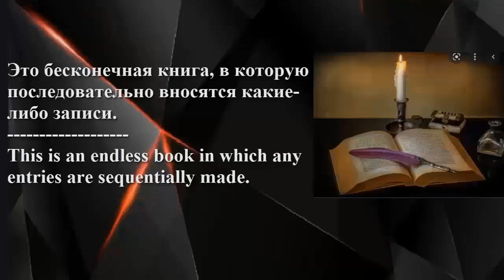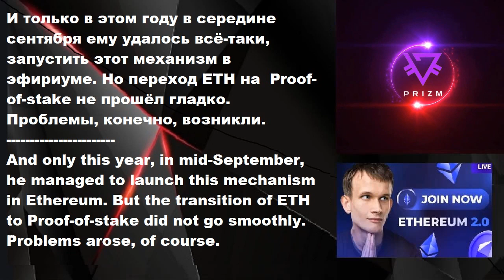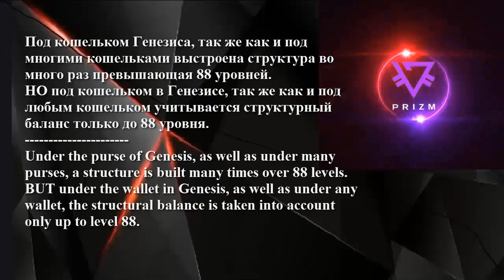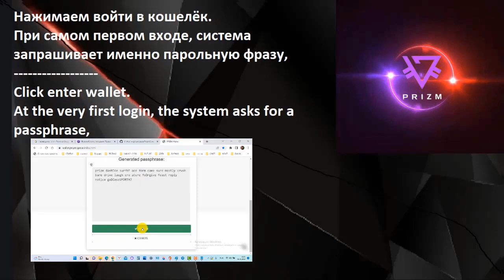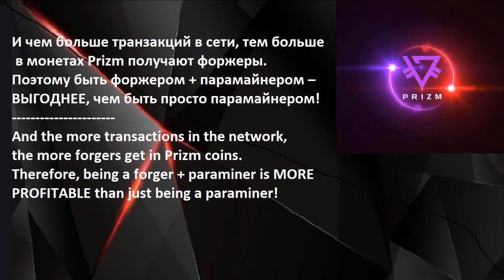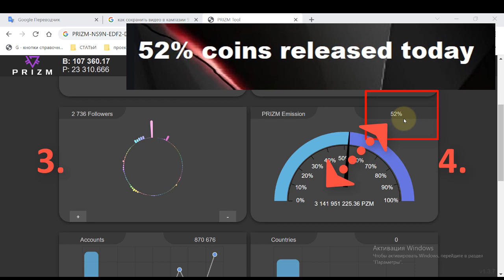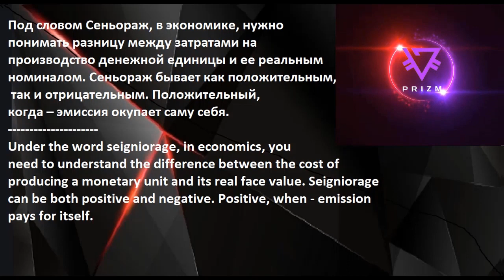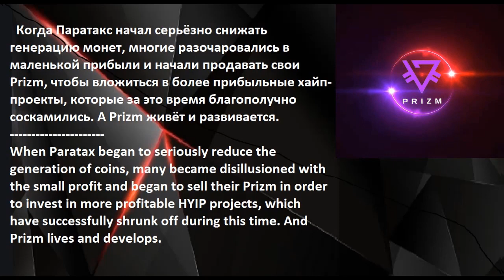Преимущества Блокчейна PRIZM. Benefits of PRIZM Blockchain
Интеграция криптовалюты системы PRIZM в бизнес-проекты
Описание супер НОДЫ
1. ссылка на биржу RUDEX
СОДЕРЖАНИЕ В ВИДЕО:
00:00:00 Преимущество блокчейн Призм/ Benefits of PRIZM Blockchain Характеристики/Characteristics of the Prizm blockchain
00:04:01 Одноранговая сеть/Peer-to-peer network
         Количество динамических Мастер-НОД Prizm на MNO
         Number of Master-NOD Prizm emissions per MNO
00:07:30 Анонимность и деперсонализация/ Anonymity and depersonalization
00:09:53 Децентрализация и контроль/ Decentralization and control
00:10:34 Безопасность/ Safety
00:14:57 Proof-of-ctace
00:20:58 JAVA 8-221  ВЫВОД/ CONCLUSION
00:22:27 НОДА в PRIZM / NODA in PRIZM
00:28:51 Пользуемся своей Нодой на телефоне/
         We use our Noda on the phone
00:32:26 Дискавери 3D в PRIZM/  Discovery 3D in PRIZM
         ВЫВОД/ CONCLUSION
00:34:50 ГЕНЕЗИС/ GENESIS
         ВЫВОД/ CONCLUSION
00:42:39 Оценка Юриста Турова "Prizm не пирамида"/
         Evaluation of Lawyer Turov "Prizm is not a pyramid"
00:43:58 ГитХаб и ОФФ сайт/ Githab, OFF site
         ВЫВОД/ CONCLUSION
00:46:46 Понятие кошелёк Prizm/ Concept wallet Prizm
00:49:43 Prizm Wallet onlain
         ВЫВОД/ CONCLUSION
00:51:17 Порог входа в кошелёк/ Wallet Entry Threshold
         Функционал кошелька/ Wallet functionality
00:52:40 Ссылки для регистрации и входа в онлайн кошелёк Отличие
         Links for registering and logging into the online wallet. Difference
00:58:10 Создаём онлайн кошелёк Prizm за 1 минуту/
         Create an online Prizm wallet in 1 minute
         -Экономист Михаил Хазин "У меня есть Prizm"/
         Economist Mikhail Khazin "I have Prizm"
01:03:38 Активация онлайн кошелька/ Online wallet activation
01:08:34 Как активировать кошелёк или перевести монеты?/
         How to activate a wallet or transfer coins?
01:11:57 Как пополнить кошелёк монетами Prizm?
         How to replenish the wallet with Prizm coins?
         -Prizm на KMK
01:14:47 Форжашие и не форжащие кошельки -отличие/
         Forging and non-forging wallets - the difference
01:16:14 НоуХау - Гибридный майнинг/ KnowHow - Hybrid Mining
         Форжинг/ Forging
01:20:37 Самостоятельное восстановление блокчейна без  вмешательства разработчиков/
         Self-restoration of the blockchain without the intervention of  developers
01:23:45 Парамайнинг/ Paramining
01:28:56 Преимущество "Холд периода" над "Стейкингом"/
         Advantage of "Hold period" over "Staking"
01:31:53 Геннадий М о блокировках бирж и крипто валютных кошельков/
         Gennady M about blocking exchanges and cryptocurrency wallets
         ВЫВОД/ CONCLUSION
01:33:18 Как поставить монеты Prizm в Холд?/
         How to put Prizm coins in Hold?
01:37:58 Красная и зелёная зоны в Холде (TOOL)/
         Red and green zones in the Hold (TOOL)
01:47:10 Высчитать Холд и Красную зону в XL/
         Calculate Hold and Red Zone in XL
01:52:49 Среднегодовая прибыль в Холде/
         Average annual profit in the Hold
01:55:02 Преимущество "Паратакс" над "Халвингом"/
         Advantage of Paratax over Halving
01:58:13 Сеньораж в Prizm/ Seigniorage at Prizm
02:02:38 Как создать QR код для входа в кошелёк?/
         How to create a QR code to enter the wallet?
02:04:57 Интеграция Prizm в бизнес/ Integration of Prizm into business
02:11:51 Вторая фаза развития Prizm/ Second phase of Prizm development
02:14:24 Маркетинг в Prizm/ Marketing at Prizm
address GENESIS= PRIZM-TE8N-B3VM-JJQH-5NYJB
2. ссылка на белорусскую биржу currency.com
4.ссылка для регистрации на биржу HotBit
ссылки на ЭПС
1. ссылка на мониторинг БестЧенч
 выход на все надёжные обменники